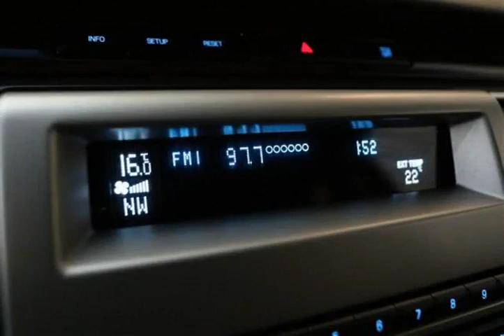Mark Wilsons Better Used Cars - 2011 Ford Flex SEL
Mark Wilsons Better Used Cars - 2011 Ford Flex SEL BBD05358